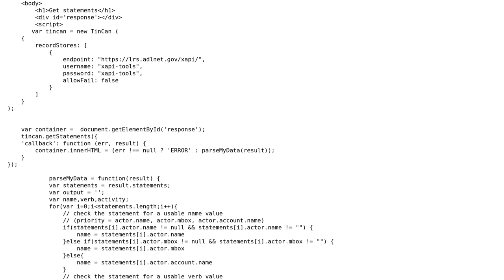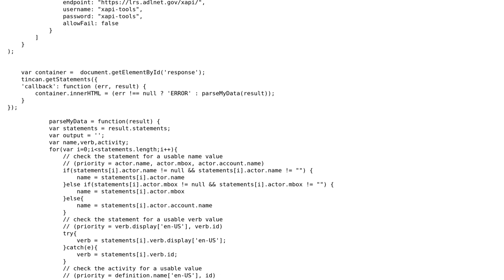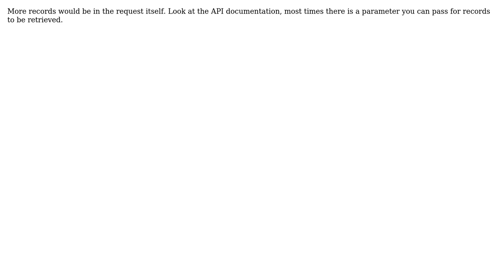Is there a way to pull more records? (2 Solutions!!)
Is there a way to pull more records?

With thanks & praise to God, and with thanks to the many people who have made this project possible! | Content (except music & images) licensed under CC BY-SA | Music | Images & others | With thanks to user VinnieS user John M. user Andrew Downes and the Stack Exchange Network Trademarks are property of their respective owners. You are responsible for your own actions.